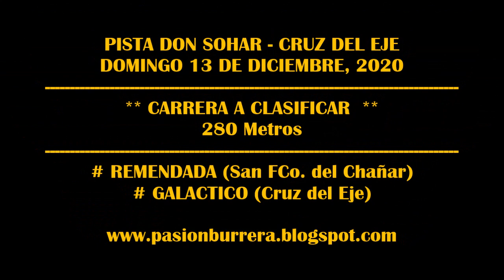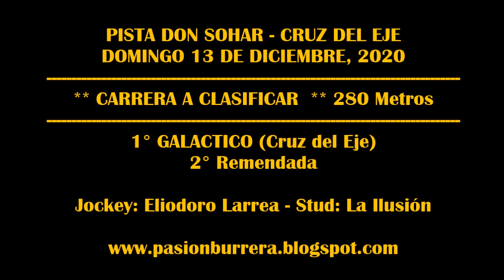GALACTICO - DON SOHAR (13-12-2020)